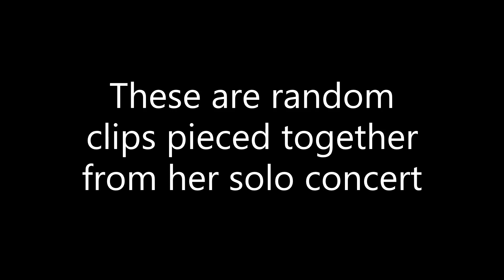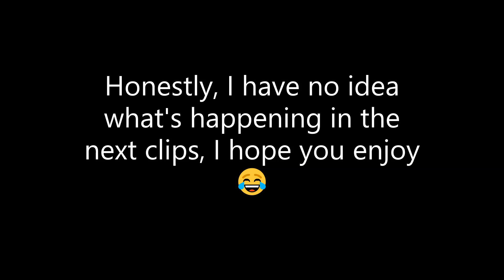Jessie Mueller Performs at her Solo Concert 12/01/2019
*READ ME*
3. Was sent to me by @jmuellerstan - amazing account!!

5. Audio of the whole show :))